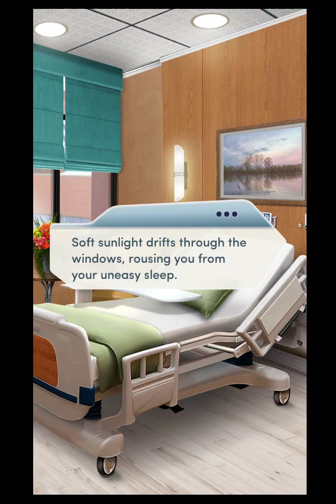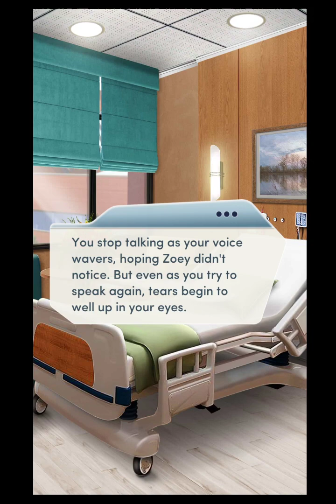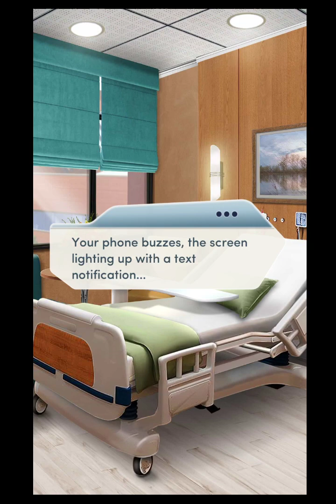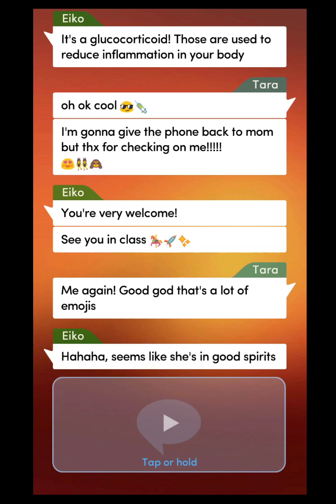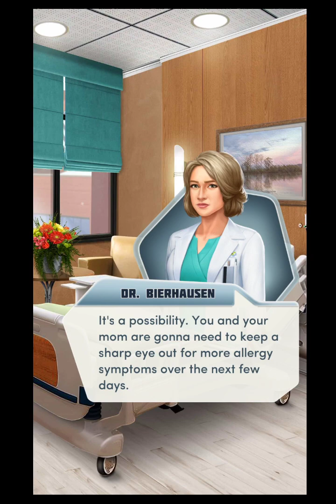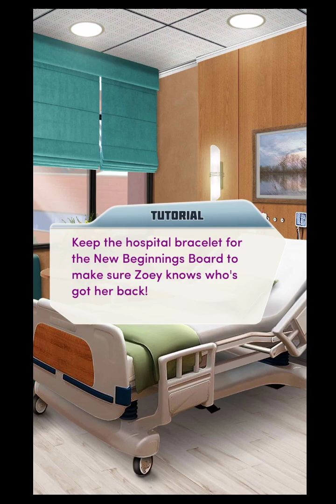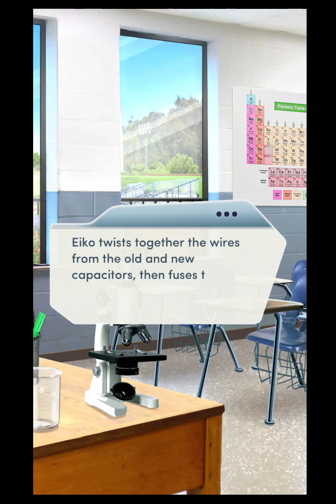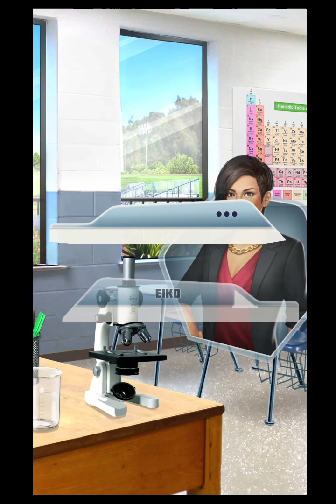Choices: Stories You Play - Mother Of The Year Chapter 12 Diamonds Used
After a harrowing trip to the hospital, all you want is for things to get back to normal... as normal as they can be these days.

Being a single mom isn't easy, but when your daughter gets the chance to attend an elite private school, you move to a new town and make it work...